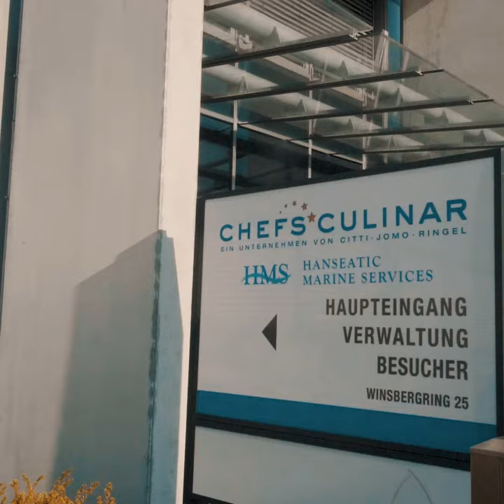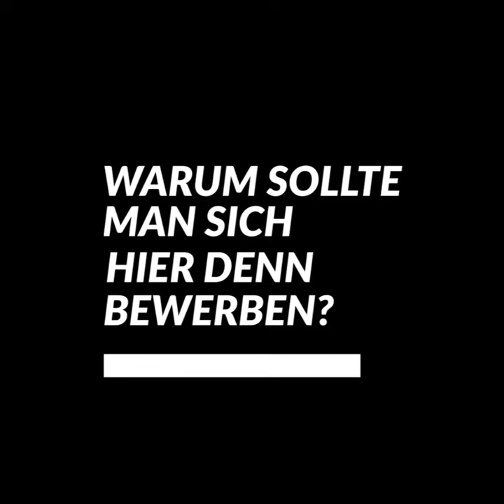Kommissionierer bei Chefs Culinar in Hamburg - Der beste Job im Lager.